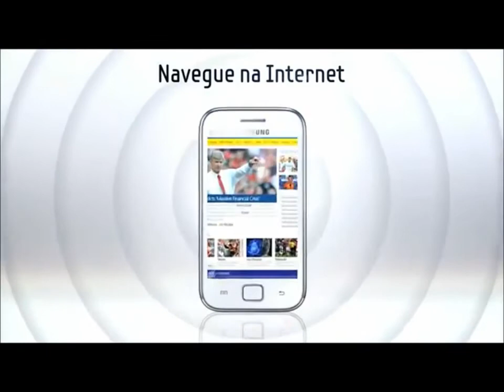SAMSUNG S6802 Galaxy ACE Duos